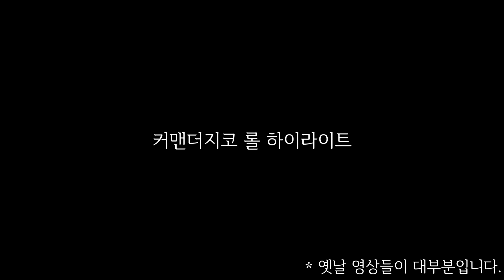커맨더지코 아세요?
지코 모르가나 지코 케넨 지코 직스